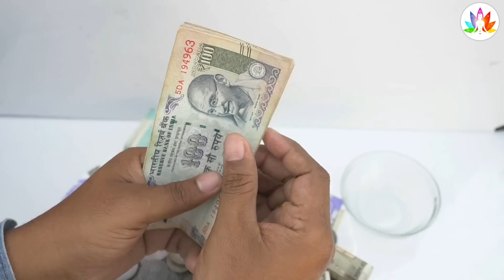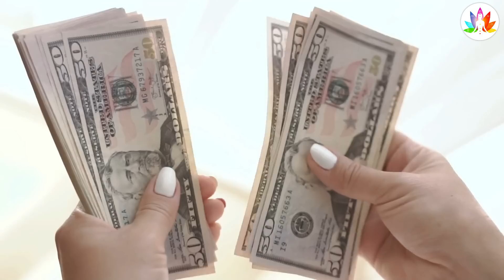भाग्यशाली स्त्री के 7 में से 1 अंग पर तिल होता ही है | सामुद्रिक शास्त्र